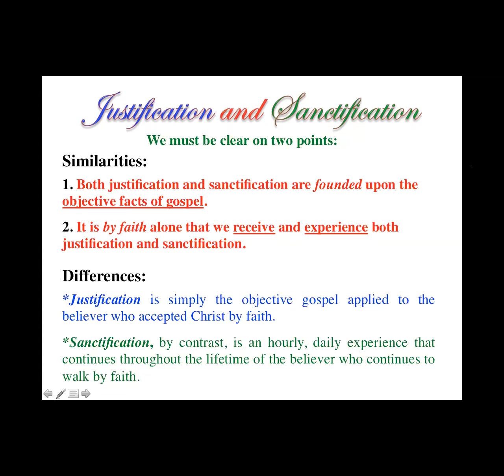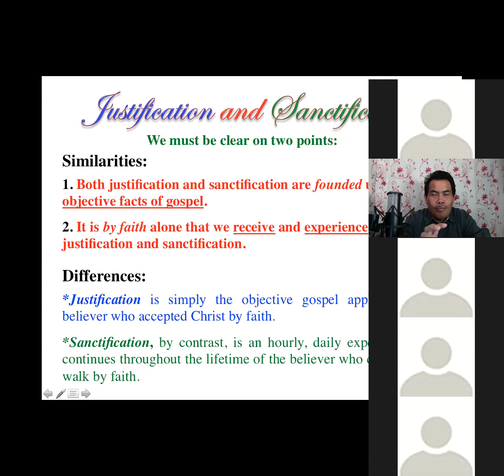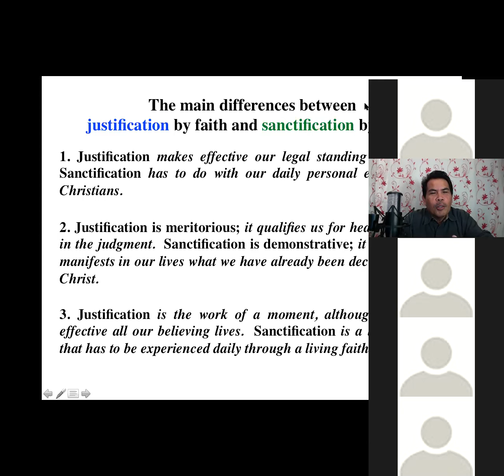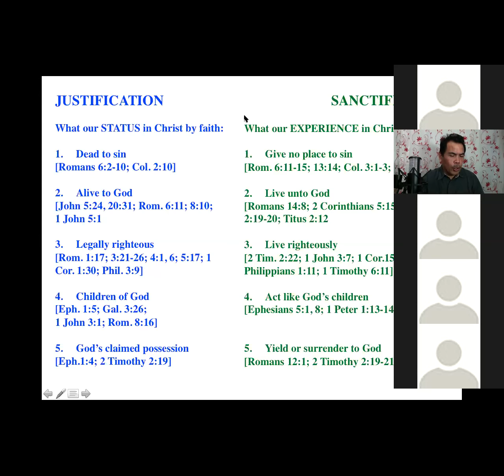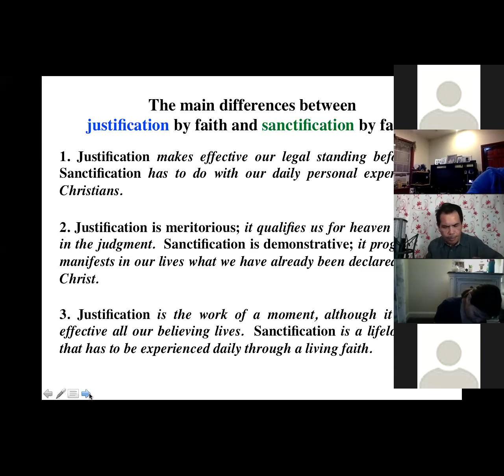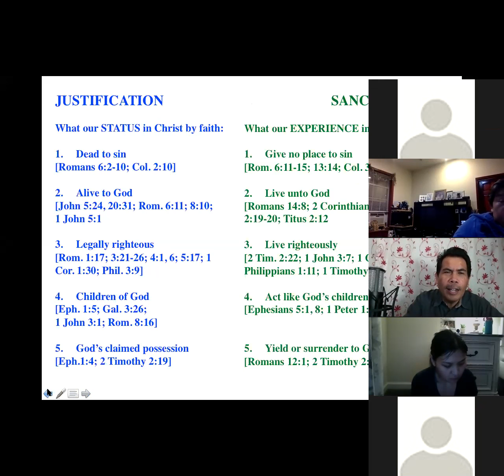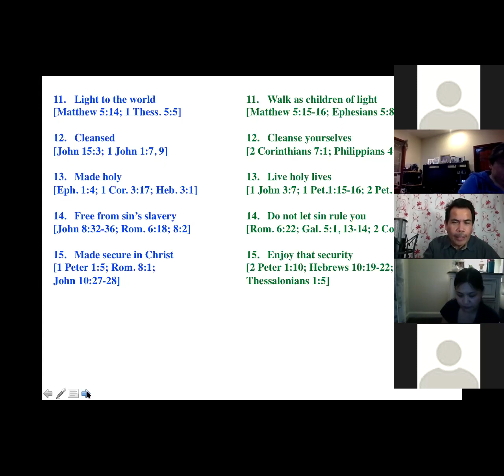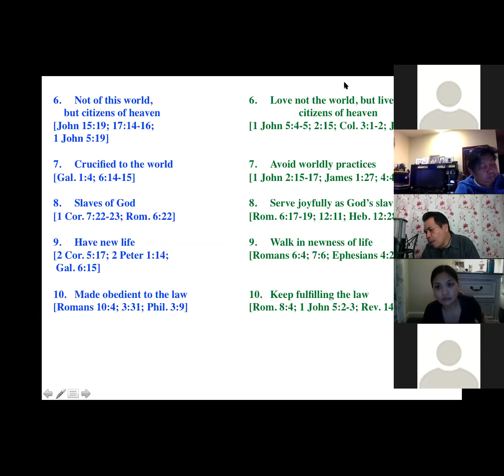Justification & Sanctification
JHSDAC Personal Ministries by Ephraim Villaruel